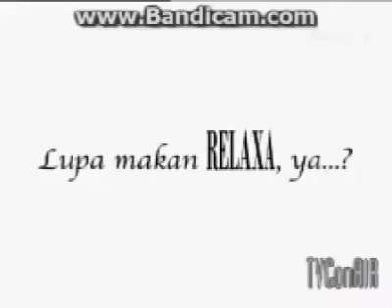Permen Relaxa - Wedding (2007)